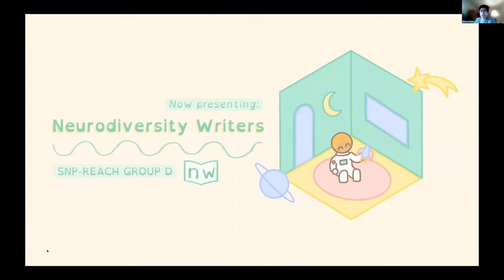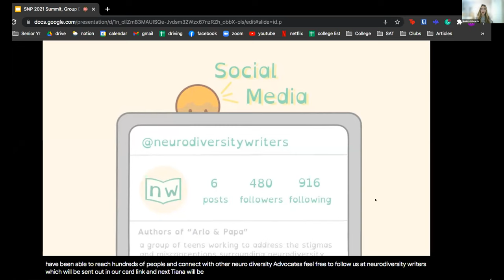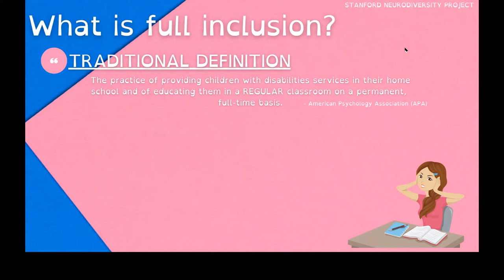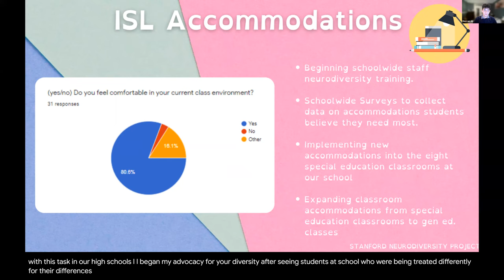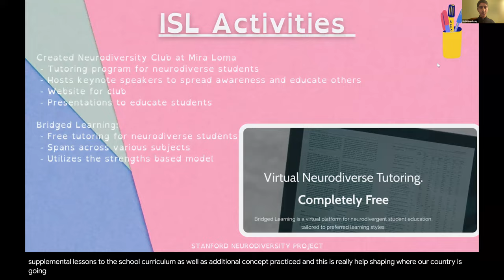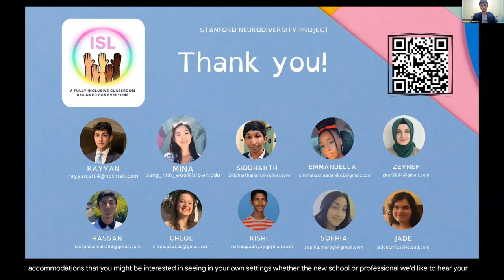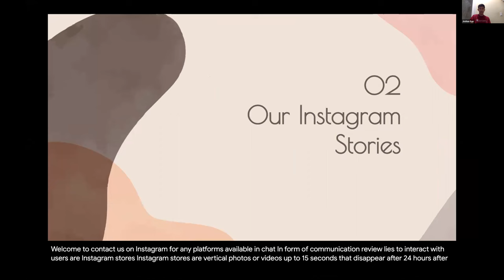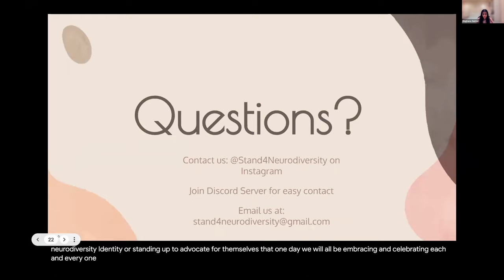SNP REACH presentations in SNS 2021